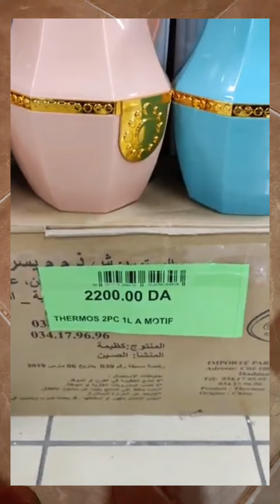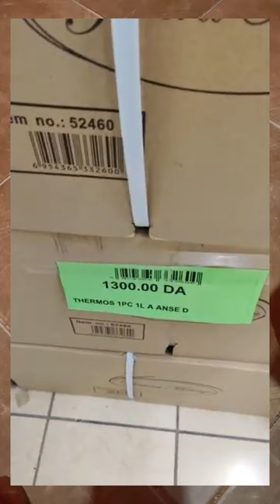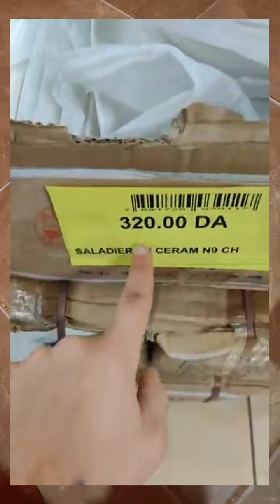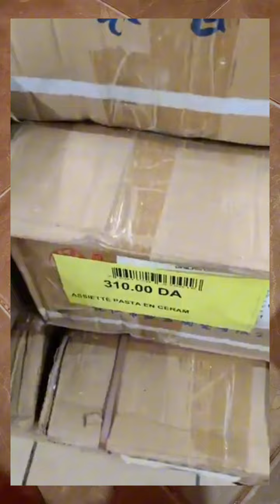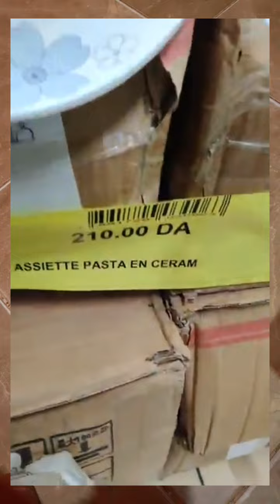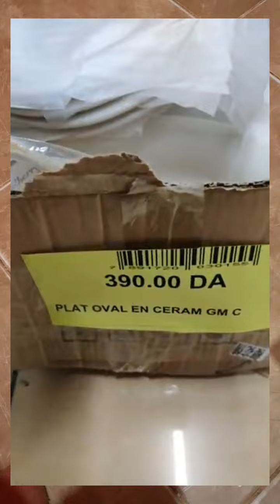🇩🇿Oran 4ème périphérique hda stade jdide devant station d'essence sediki bire El jire 🌴bleu blanc